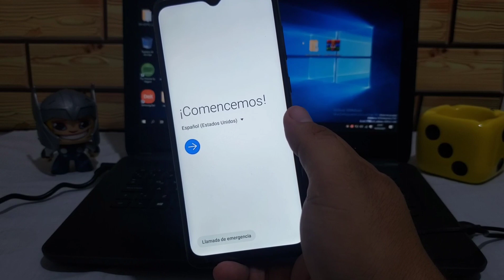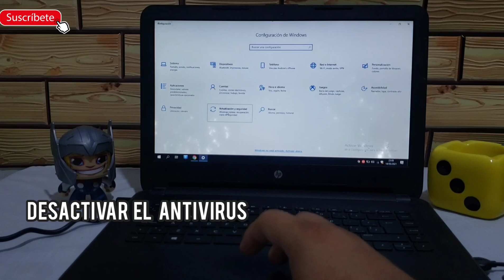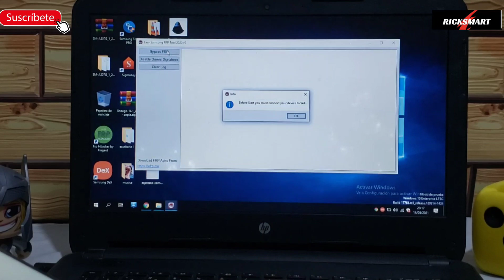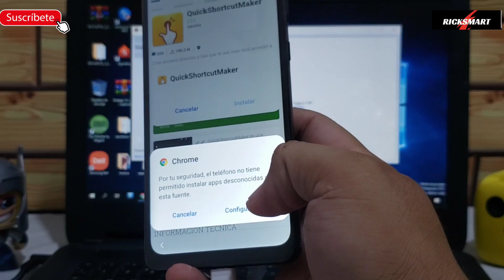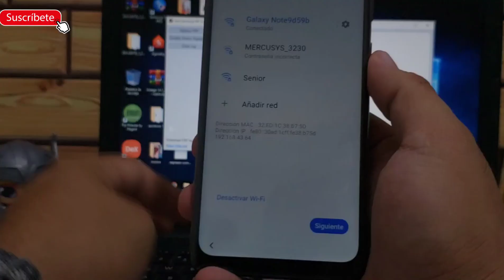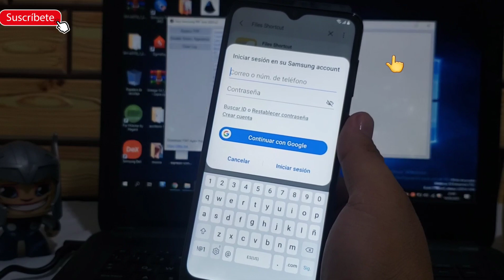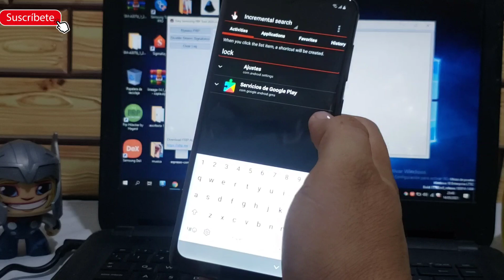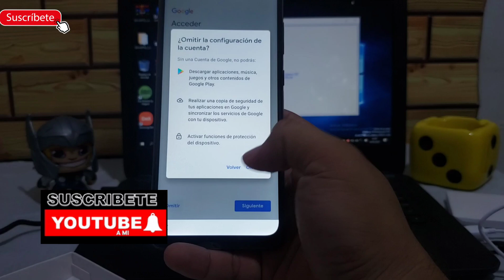Quitar cuenta Google en Samsung a02 a12 a11 última seguridad compatible con todos los Samsung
frp Samsung a02 a12 a11 a10 a20 a20s a10s a30s a50 a51 a01 todo los Samsung a022m todos los binarios
eliminar última seguridad de Samsung para cuenta Google este metodo es universal para los Samsung sin apk
sirve para
última parche de seguridad
a12 a11 a10 a20 a30 a50 a70 s10 s20 prueba todos los Samsung
requisitos
cuenta Samsung